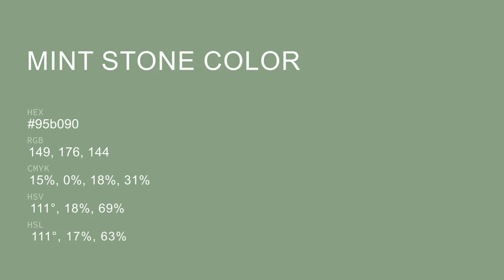Mint Stone color 95b090 hex color - Green color - Warm color 95b090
What color is Mint Stone ? 95b090 hex color - Green color - Warm color 95b090

Hex 95b090 Color Code is also known as Mint Stone color.